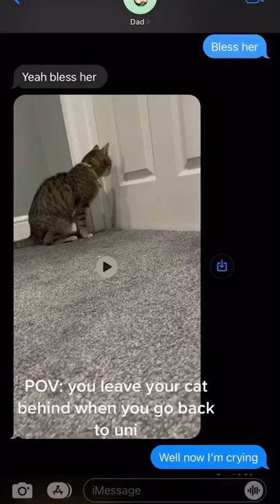Missing your pets while at University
for more student news, advice and guides.